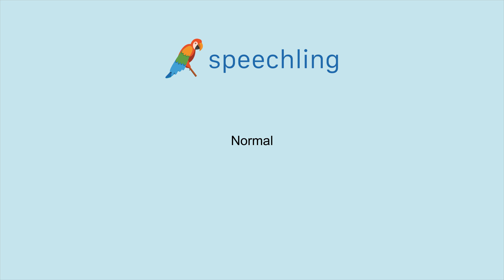How to say "Normal" in Spanish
Male Voice:
Normal

Female Voice:
Normal

Male Voice Translation:
Normal

Female Voice Translation:
Normal